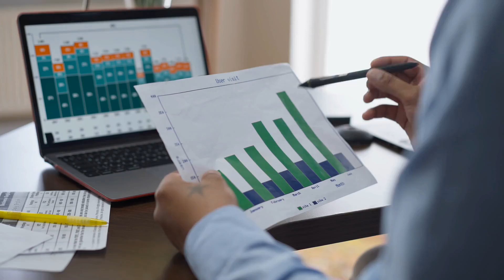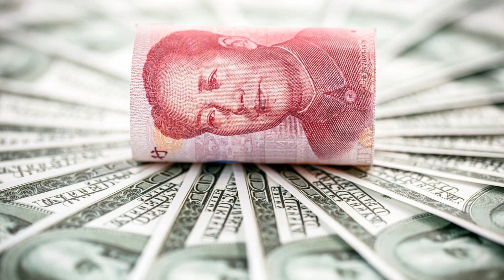习近平没闲著，仍忙著下指导棋；欧印海陆运走廊叫板中国一带一路；中国强烈警告不要对人民币贬值进行投注：世界簡報 - 20230911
《评定天下》频道点评焦点新闻，古今中外，大事小情，为您梳理脉络、辨析观点，让全球华语观众在纷繁复杂、瞬息万变的信息狂流里，洞若观火。